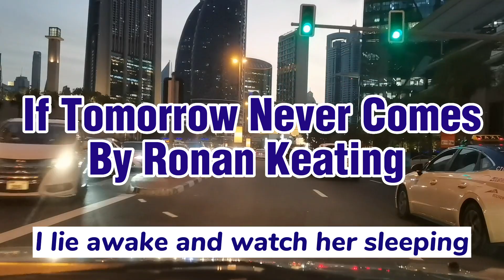If Tomorrow Never Comes by Ronan Keating